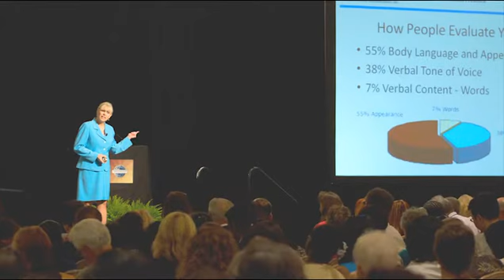International President Michael Notaro's 2012 Convention Invitation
Join International President Michael Notaro and 2,000 Toastmasters at the 81st annual Toastmasters International Convention in Orlando, Florida, August 15 to 18!